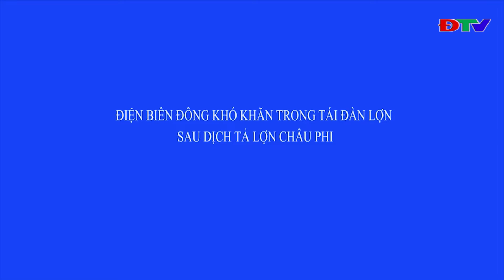ĐIỆN BIÊN -TRUNG TÂM VH - TTTH HUYỆN ĐIỆN BIÊN ĐÔNG (NGÀY 27 6 2020)